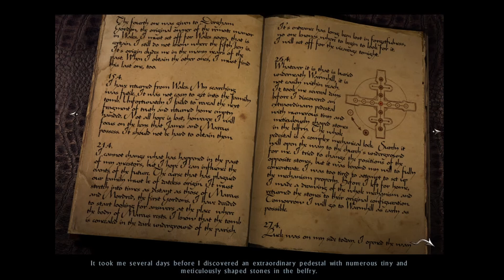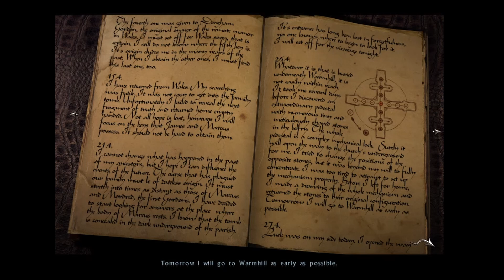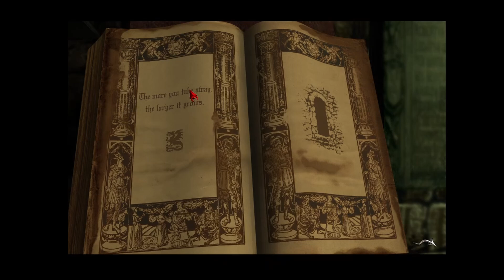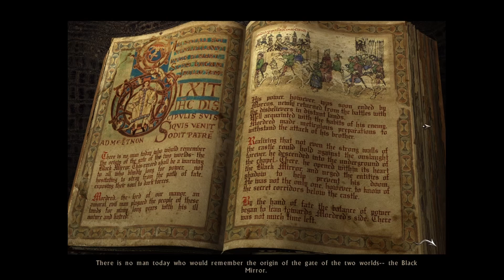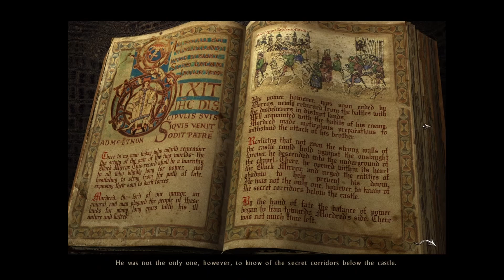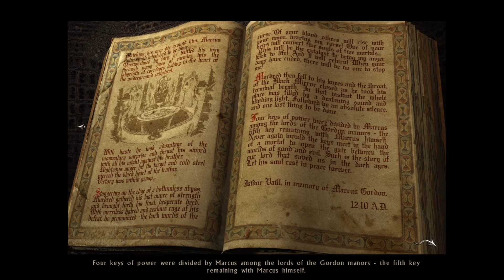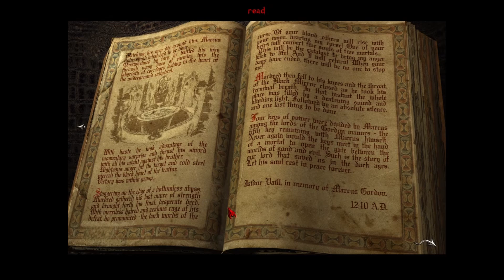Let's Play - Black Mirror Part 14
Solving the alter puzzle, we discover a chamber under the church. Solving the riddles, we are able to gain Marcus's key. Now we need to get out of the chamber. Following the rat we tumble into another dark room. Illuminating this space I make the mistake of killing Samuel and for something else too.